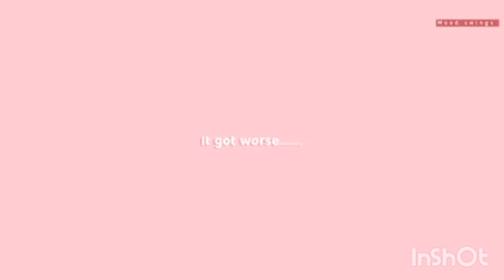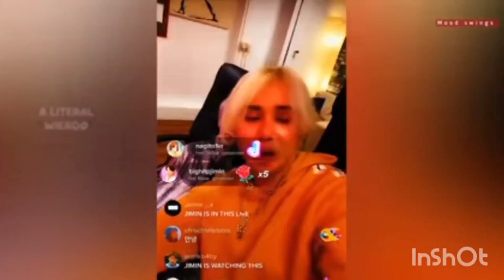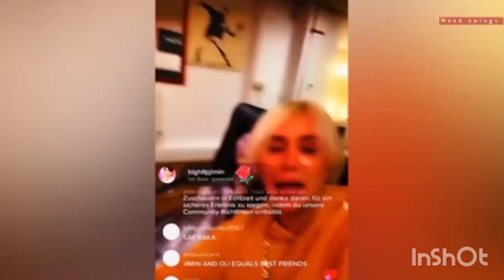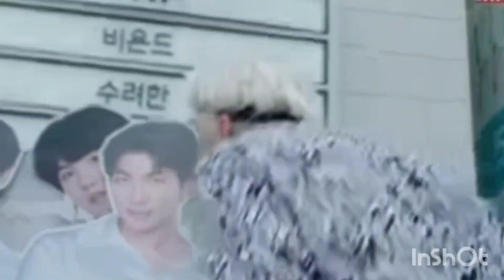Jimin के लिए किया इसने अपनी हालत खराब😱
bts member
bts shorts
bts short
bts related news
bts v
Jungkook
taehyung
bts v

Jimin
Jin
suga
rm
namjoon
jhope
BTS member run episode
BTS run episode
BTS V
Jungkook
kookiee
BTS V name reveal
BTS V clever
BTS V always hide his name
kpophighlightocean
BTS V crush
BTS V celebrity
blackpink
Blackpink Jennie
Blackpink jisso
Blackpink rose
Jimin Jisso Dior
jhope Dior